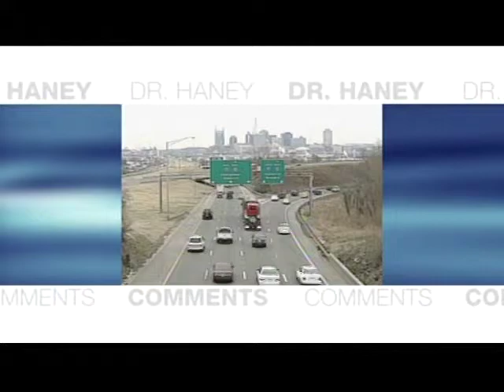But for God Ministry, Pastor KWalker, ADuke, and RRussell1